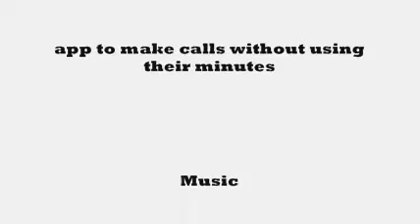Iphone NEW App can Sidestep AT&T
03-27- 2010 - Line2 gives your iPhone a second phone number -- a second phone line, complete with its own contacts list, voice mail, and so on. Your second line can be an 800 number, if you wish, or you can transfer an existing number.

To that end, Toktumi offers, on its Web site, a raft of Google (GOOG) Voice-ish features that are intended to help a small businesses look bigger: call screening, Do Not Disturb hours and voice mail messages sent to you as e-mail. You can create an "automated attendant" -- "Press 1 for sales," "Press 2 for accounting," and so on -- that routes incoming calls to other phone numbers. Or, if you're pretending to be a bigger business than you are, route them all to yourself.

The Line2 app is a carbon copy, a visual clone, of the iPhone's own phone software. The dialing pad, your iPhone Contacts list, your recent calls list and visual voice mail all look just like the iPhone's.

(Let's pause for a moment here to blink, dumbfounded, at that point. Apple's (AAPL) rules prohibit App Store programs that look or work too much like the iPhone's own built-in apps. For example, Apple rejected the Google Voice app because, as Apple explained to the Federal Communications Commission, it works "by replacing the iPhone's core mobile telephone functionality and Apple user interface with its own user interface for telephone calls." That is exactly what Line2 does. Oh well -- the Jobs works in mysterious ways.)

So you have a second line on your iPhone. But that's not the best part.

Line2 also turns the iPhone into a dual-mode phone. That is, it can make and receive calls either using either the AT&T airwaves as usual, or -- now this is the best part -- over the Internet. Any time you're in a wireless hot spot, Line2 places its calls over Wi-Fi instead of AT&T's network.

That's a game-changer. Where, after all, is cellphone reception generally the worst? Right -- indoors. In your house or your office building, precisely where you have Wi-Fi. Line2 in Wi-Fi means rock-solid, confident reception indoors.

Line2 also runs on the iPod Touch. When you're in a Wi-Fi hot spot, your Touch is now a full-blown cellphone, and you don't owe AT&T a penny.

Turns out Wi-Fi calls don't use up any AT&T minutes. You can talk all day long, without ever worrying about going over your monthly allotment of minutes. Wi-Fi calls are free forever.

But here's one of those cases where spending more could save you money. If you're in a Wi-Fi hot spot most of the time (at work, for example), that's an awful lot of calling you can do in Wi-Fi -- probably enough to downgrade your AT&T plan to one that gives you fewer minutes. If you're on the 900-minute or unlimited plan ($90 or $100 a month), for example, you might be able to get away with the 450-minute plan ($70). Even with Line2's fee, you're saving $5 or $15 a month.

Line2 also lets you call overseas phone numbers for Skype-like rates: 2 to 5 cents a minute to most countries. (A full table of rates is available at toktumi.com.) As a handy globetrotters' bonus, calls home to numbers in the United States from overseas hot spots are free.

All of these benefits come to you when you're in a Wi-Fi hot spot, because your calls are carried by the Internet instead of by AT&T. Interestingly enough, though, Line2 can also make Internet calls even when you're not in a hot spot.

It can, at your option, place calls over AT&T's 3G data network, where it's available. Every iPhone plan includes unlimited use of this 3G network -- it's how your iPhone sends e-mail and surfs the Web. So once again, Line2 calls don't use up any of your monthly voice minutes.

Unfortunately, voice connections on the 3G network aren't as strong and reliable as the voice or Wi-Fi methods.